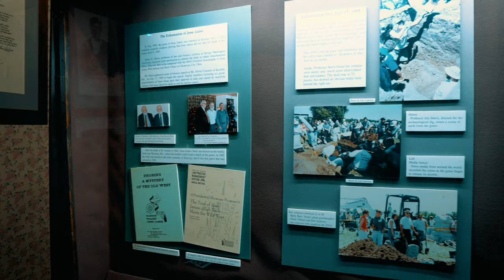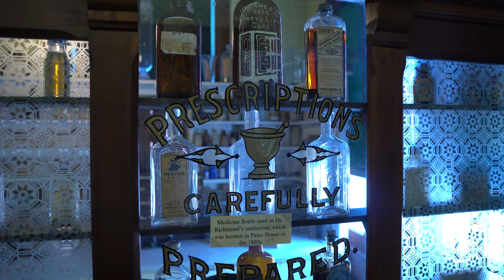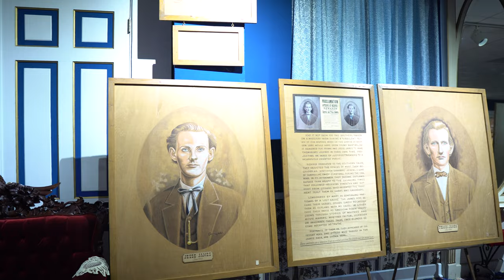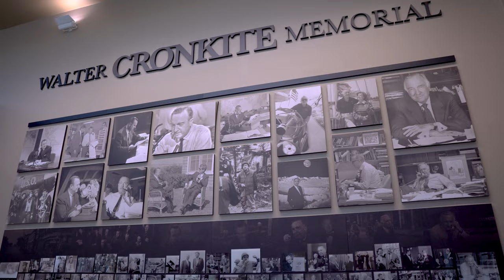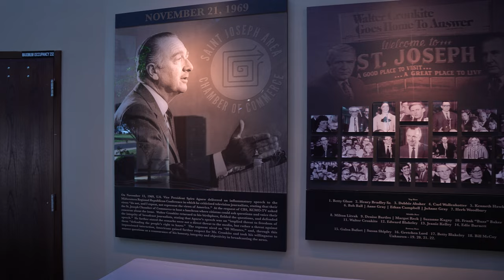Saint Joseph Missouri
Today we are visiting Saint Joseph Missouri.  Saint Joseph Missouri has come up many times in my favorite books by Mark Twain.  Growing up in China, reading from Mark Twain's books, Saint Joseph Missouri was a far away and strange place to me.  It is really amazing to be visiting the real place.  Saint Joseph Missouri is a bit rough around the edges, but it still has a lot to offer.  If you are a history buff then this place will likely be a thrill to visit.  Everything from the Pony Express headquarters, to the house Jesse James lived and died in.  I hope you will join us as we visit Saint Joseph Missouri.